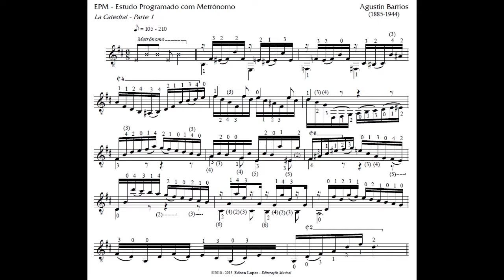EPM - La Catedral - Parte 1 - Fase 9 (A. Barrios)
EPM - Estudo Programado com Metrônomo
OBRA: La Catedral - Parte 1 - Fase 9 by Agustin Barrios
Developed by Edson Lopes
This method was developed with the purpose of bringing to the user a technical development in a more interesting way than the conventional.

In it the user will find not only specific technical exercises, but also difficult passages of important works.

I would like to emphasize that to use this process, the user have to be technically secure with the studied exercise or passage.

IMPORTANT STEPS
1st. Analyze the exercise.

2nd. Study slowly and without the metronome.
* At this stage carefully research: fingering, hand movements (especially the left) and relaxation.